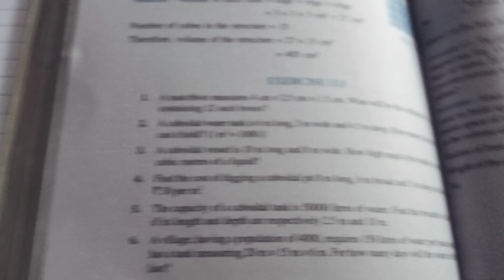volume of cuboid and cube.Exercise 13.5